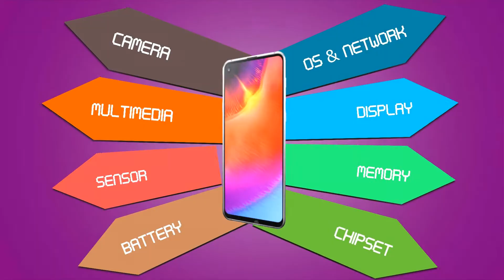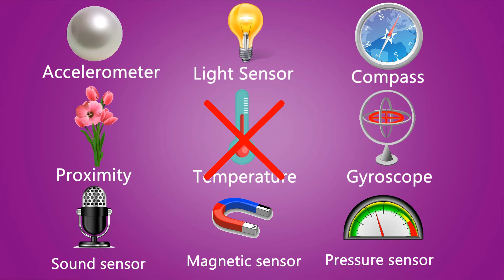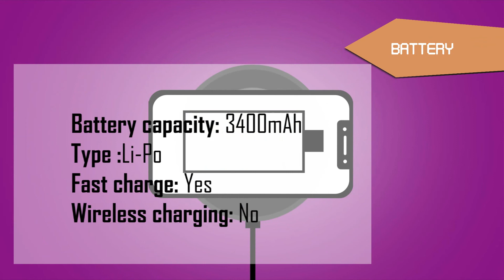SAMSUNG GALAXY A9 PRO |Detailed Specification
The Samsung Galaxy A9 Pro 2019 (SM-G887FD) smartphone released in 2019. It is powered by Qualcomm Snapdragon 710 chipset, 6 GB of RAM and 128 GB of internal storage.

The Samsung Galaxy A9 Pro 2019 runs on Android OS v8.1 (Oreo) out of the box. It comes with a Li-Po 3400 mAh, non-removable battery. It features a 6.4 inches IPS display with 1080 x 2340 px resolution. The IPS technology is one of the most leading LCD technologies in the world.